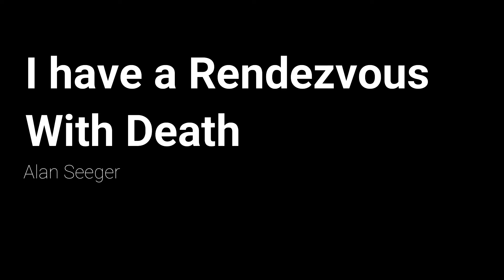GHOST STORIES: I Have a Rendezvous With Death By Alan Seeger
Audio recording of I Have a Rendezvous With Death by Alan Seeger